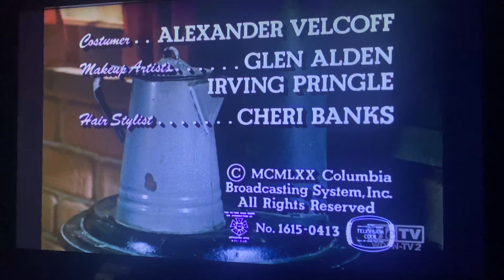CBS Television Network/CBS Television Distribution (1970/2007) #22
Recorded on March 11, 2023 - 5:46 PM EST